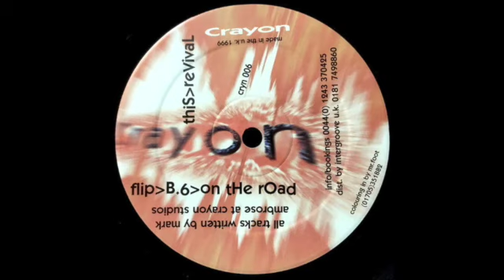Mark Ambrose — Revival [1999]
A 12" packed with capital-T Techno from the wizard Mark Ambrose, released on his own imprint, Crayon in 1999.

Label: Crayon – cryn 006
Format: Vinyl, 12", 33 ⅓ RPM
Country: UK
Released: 1999
Genre: Electronic
Style: Techno, Acid